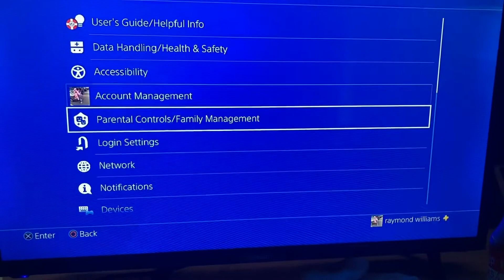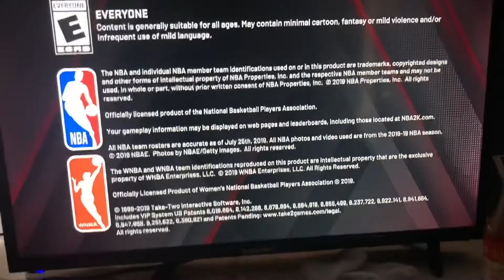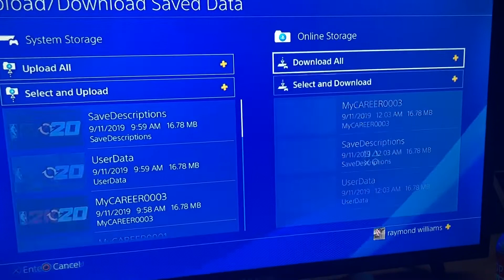NBA 2k20 HOW TO GET TO 99 IN SECONDS (NO CLICK BAIT )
If they patch this before fixing this game never buying another 2k again .. I’m done grinding keep this glitch in the game